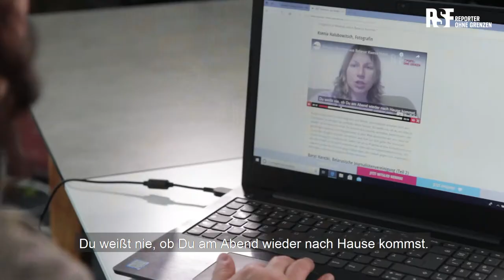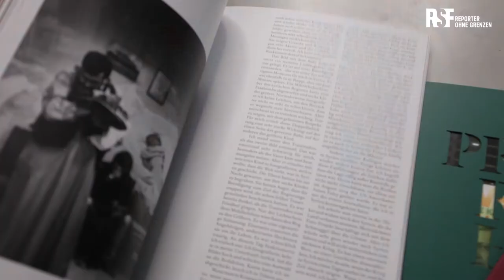Fotos für die Pressefreiheit 2021 | Reporter ohne Grenzen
Die Bilder und Texte im Band „Fotos für die Pressefreiheit 2021“ beleuchten die wichtigsten Brennpunkte aus rund 20 Ländern sowie bewegende Hintergründe des Nachrichtengeschehens.

Ein Schwerpunkt liegt auf den Protesten in Belarus, wo zehntausende Menschen nach der offenkundig gefälschten Präsidentenwahl von Alexander Lukaschenko im Sommer 2020 monatelang auf die Straße gegangen sind. In einem Bildessay berichtet die Fotografin Violetta Savchits von ihrer Arbeit auf diesen Demonstrationen und den kreativen Protestformen. Sie erzählt auch, wie schwierig es ist, sich vor Übergriffen der Polizei auf Pressevertreterinnen und -vertreter und vor Willkürjustiz zu schützen. Denn das ist in Belarus trauriger Alltag geworden.